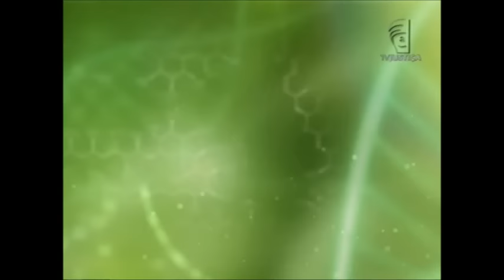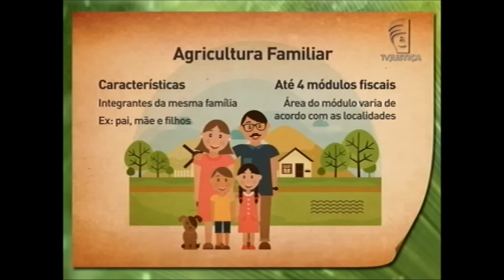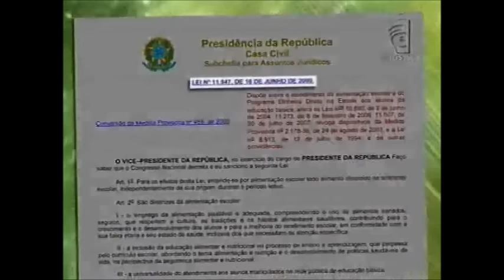Meio Ambiente por Inteiro - Agricultura familiar (07/11/15)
Nesta semana o programa traz informações sobre agricultura familiar no Brasil. O Meio Ambiente por Inteiro esclarece, por exemplo, que propriedades rurais se encaixam nesse tipo de atividade que garante mais da metade da produção de alimentos no país e abastece milhões de brasileiros. Leia a íntegra da sinopse